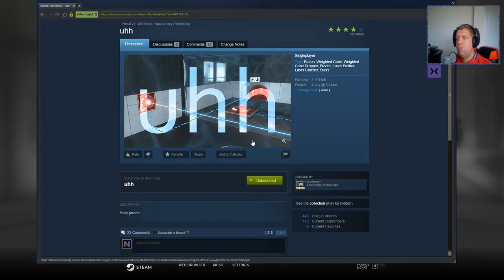[Portal 2] "Uhh" by Quarternary